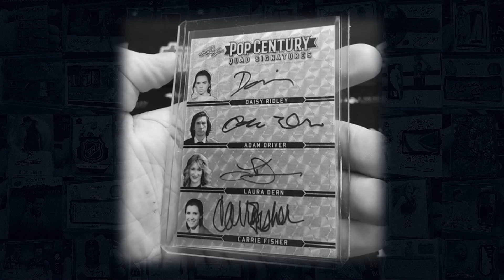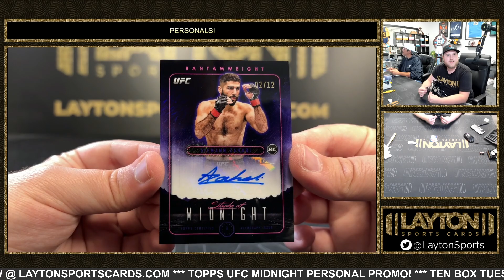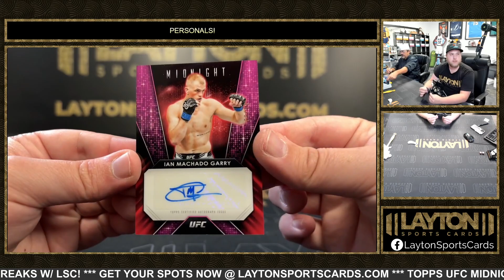2024 TOPPS UFC MIDNIGHT 1 BOX BREAK FOR JONATHAN W